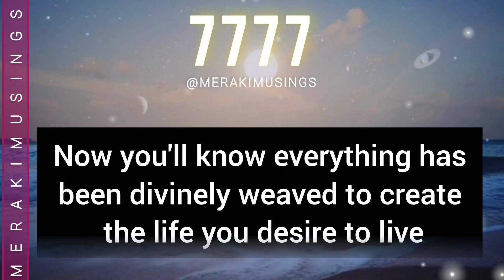7777 Your Angels are Sending You This Message 💖 [Not By Accident] 🪄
7777 Your Angels are Sending You This Message 💖 [Not By Accident]🪄